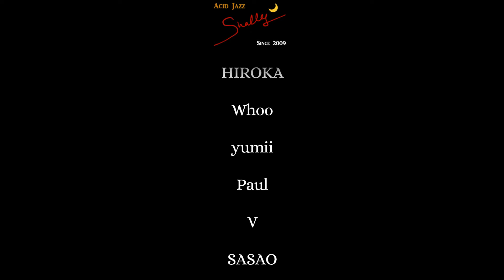It Don't Mean A Thing(Shally 2021年8月29日 7th 蕨市民音楽祭 Wara Jazz)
2021年8月29日に蕨市立文化ホールくるるで行われた7th 蕨市民音楽祭 Wara Jazz（動画配信）です。